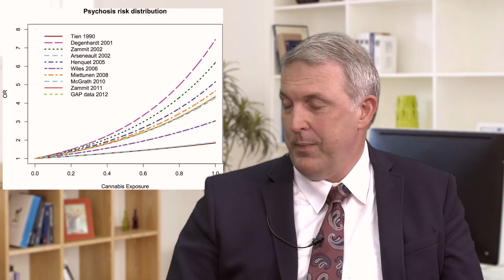Cannabis and Psychosis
Cannabis has been used as a medicine since the 1850s. Anything that's used as a medicine has risks. Side effects and benefits are two sides of the same coin. Since the 1850s, physicians have described psychosis as a side effect of cannabis. With higher doses and/or prolonged use, persons may develop what looks like a psychosis that evolves into a permanent state, as well as cognitive impairments and other side effects.

Dr. Messamore asked the question "To what extent is cannabis use helping my patients, and to what extent is cannabis use causing them to be my patients?" He reports a lot of cases where "cannabis was associated with some kind of psychiatric presentation: anxiety, depression, panic attacks, psychosis."

Some persons who smoke cannabis experience acute side effects. Within minute to hours, they develop paranoia and/or occasionally hallucinations.  Others experience a prolonged, persistent psychosis which may never fully subside. When persons discontinue marijuana use, it usually goes away, but those with prior psychosis who resume cannabis often experience a psychosis which does not subside and generally responds poorly to treatments.

The highest risk of persistent psychosis is in adolescents who regularly use cannabis. The more a person has been exposed to cannabis, the higher their later risk for schizophrenia. Some studies of high potency, high frequency use beginning in adolescence indicate that the risk of schizophrenia rockets by about 700% over baseline.